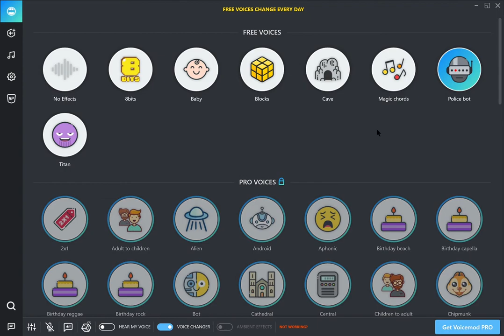Voicemod Desktop download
here's the link to the download